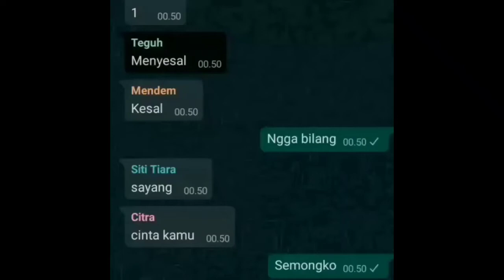Tarik Sis...Semongko Yang Lagi Viral || Story Tarik Siss...Semongko 🍉🍉🍉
Joget Tarik Sisa.. Versi Semongko feat happy Joyo.